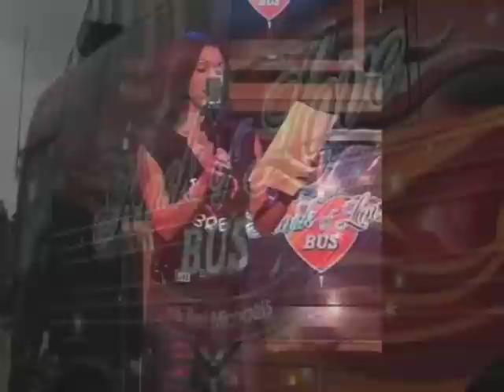Taya Parker New Single "Nothin' To Lose"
This is Taya Parker's new song. She was Bret Michaels girlfriend and winner of the last season of Rock of Love. Move over Britney !!! i'm sure my little generic video will be replaced by some big music video but i wanted to be the first to show my support for Taya. I borrowed the pics from her myspace and online blog sites. Thanks TMZ !! ;-) Luv u Taya ! Rock On !!! EK